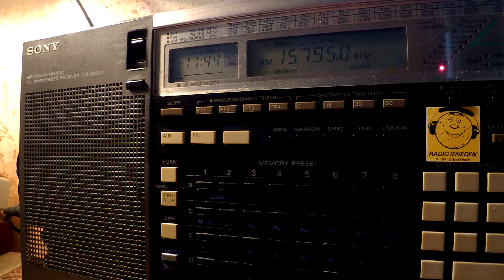10 10 2016 World Wide Christian Radio WWCR 1 in Russian to WeEu 1143 on 15795 Nashville